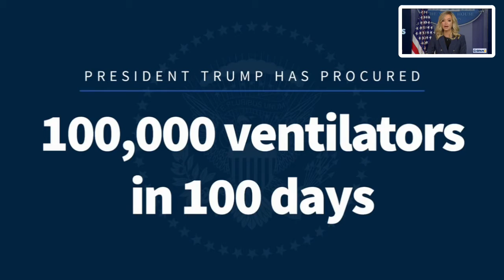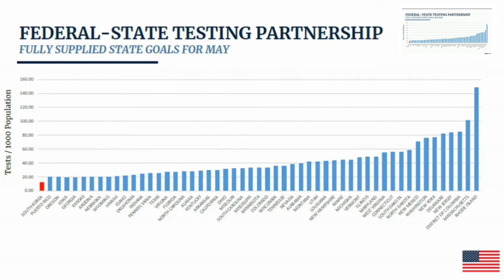Kayleigh McEnany 💋 Awesolme White House Press Briefing - May 12, 2020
Ever since China deliberately launched the Covid-19 pandemic on the U.S., Russia and the rest of the world, we no longer have Trump rallies. Now we're forced to watch MY PILLOW commercials, ancient reruns, old movies and sports replays on TV (or my Youtube videos). The Coronavirus Task Force briefings entertained and informed me during the afternoon, but now they're gone too. [SAD FACE] But at least we now have KayleighMcEnany, who is now is the best THANG on TV doing the WhiteHousePressBriefings. 👍 [HAPPY FACE] Rock on girl!